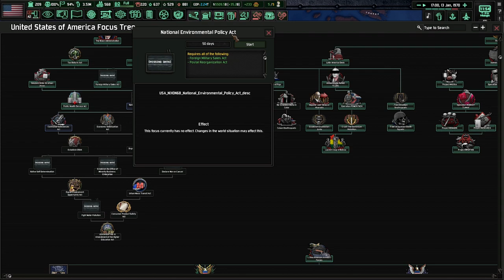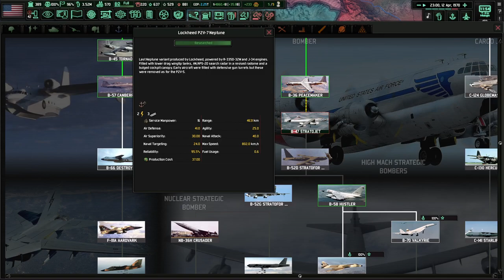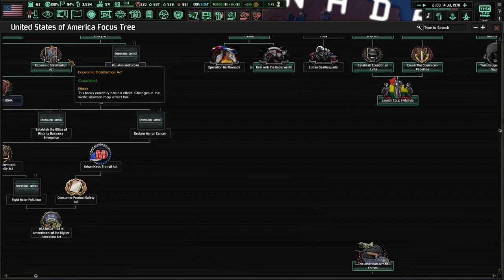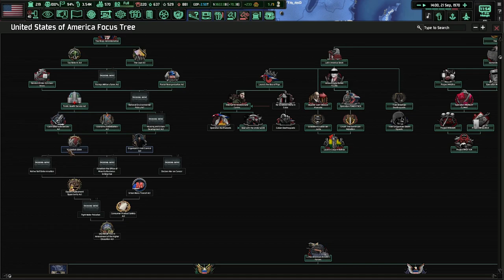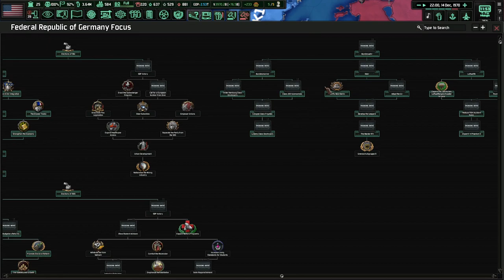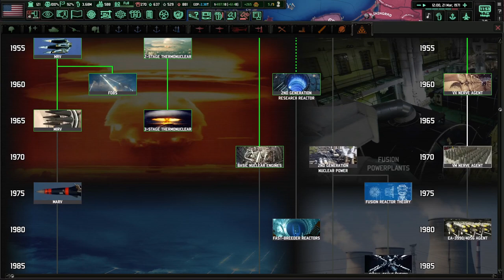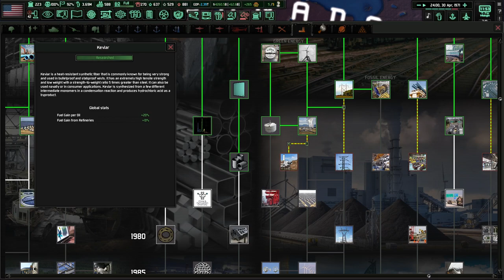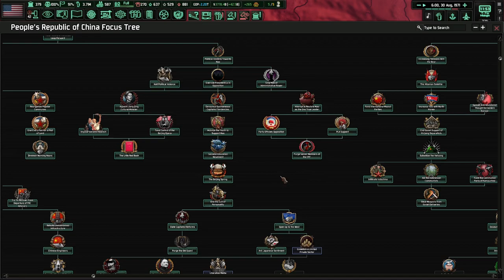Richard Nixon Declares War On...Cancer! Hoi4 - Cold War: Iron Curtain, USA #10